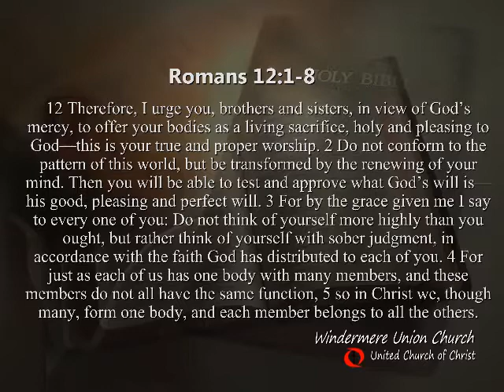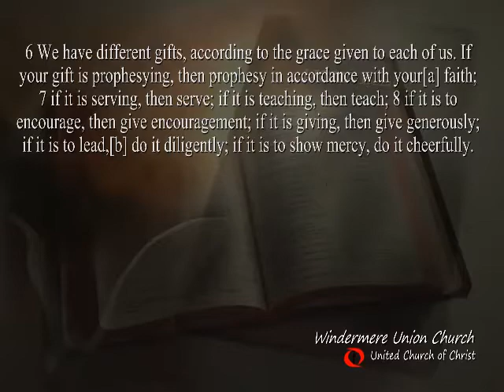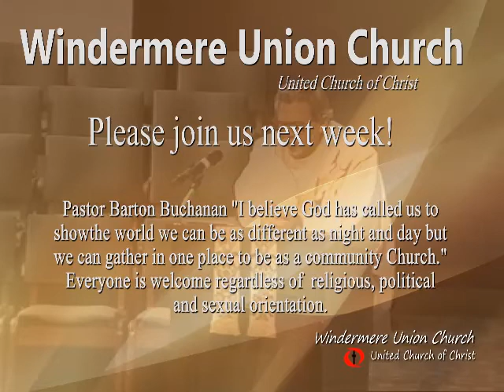Windermere Union Church UCC August 27, 2017 Sermon